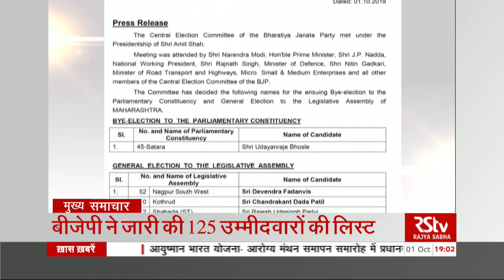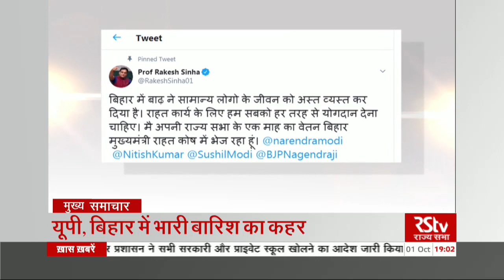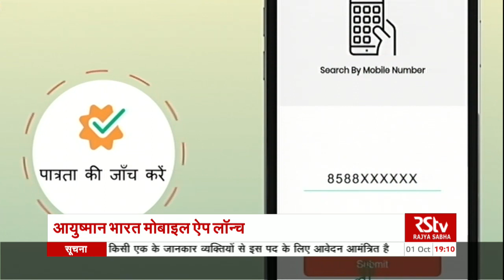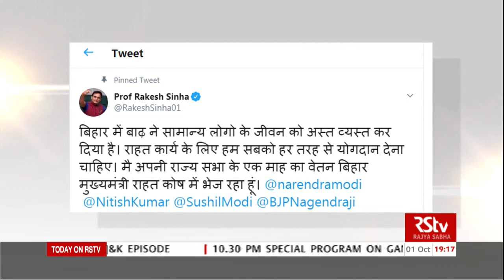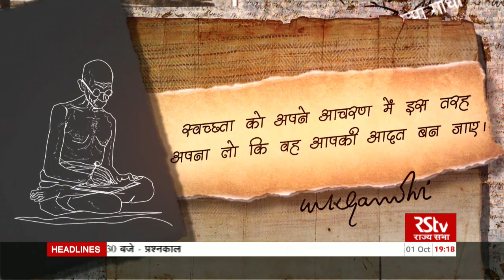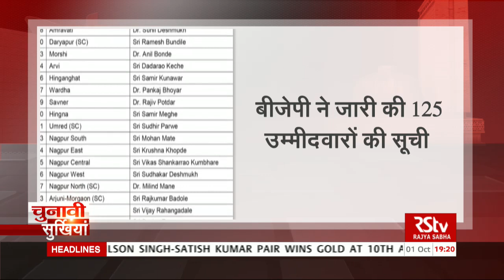Hindi News Bulletin | हिंदी समाचार बुलेटिन – October 01, 2019 (7 pm)